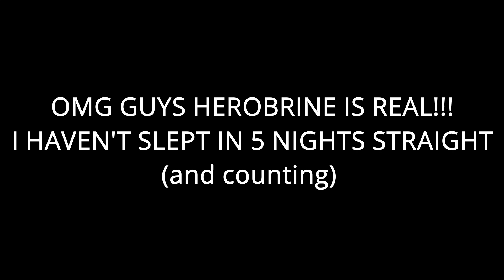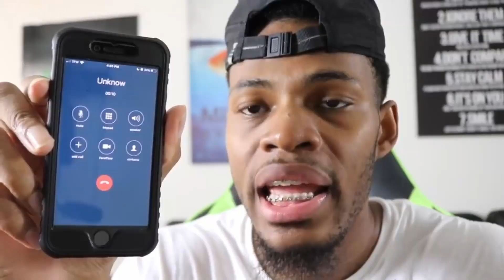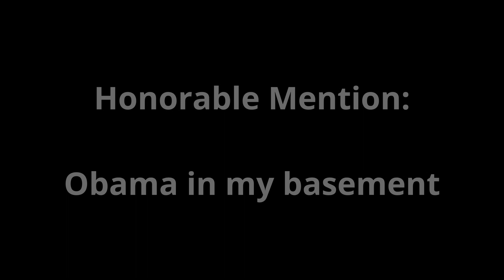Scary Youtube videos be like:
Don't worry guys, Obama isn't actually real.